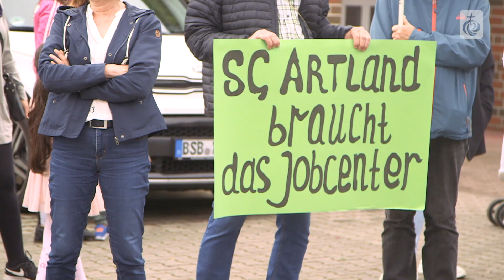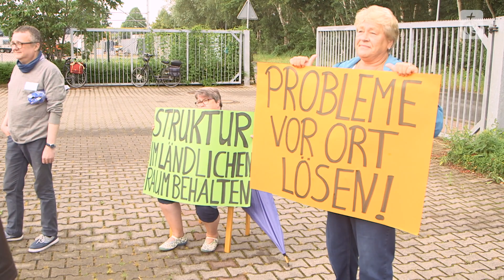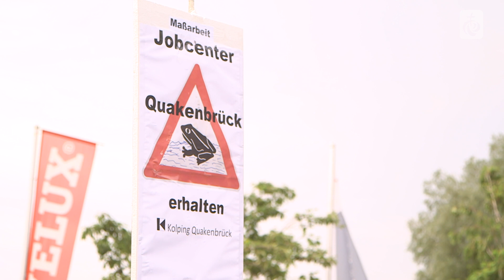Protestaktion gegen die Schließung der Außenstelle der MaßArbeit in Quakenbrück